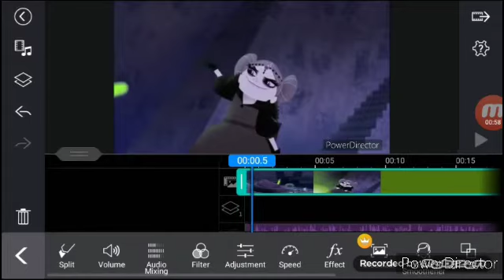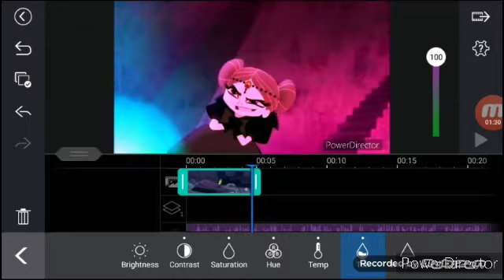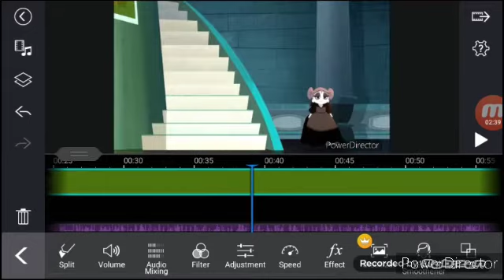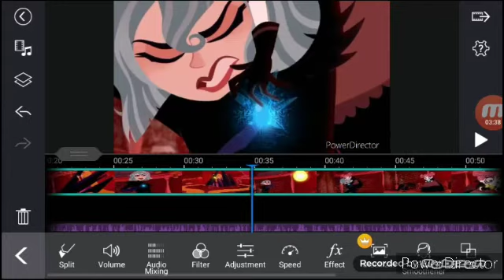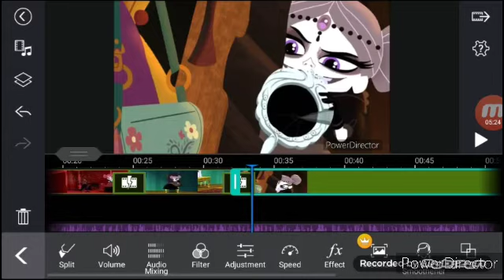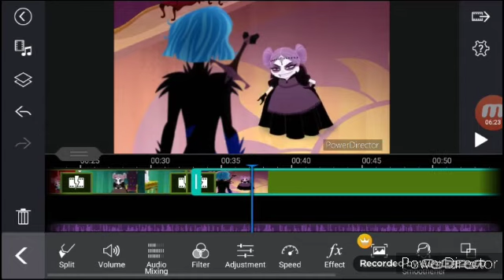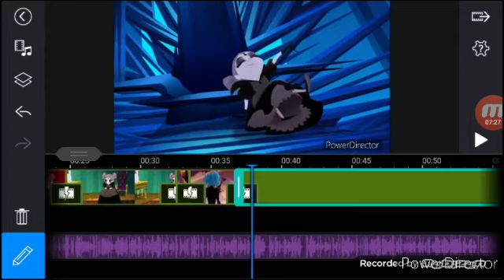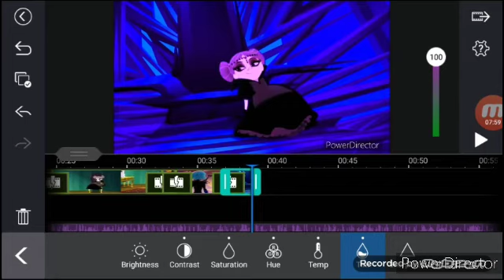Power Director használat kezdőknek